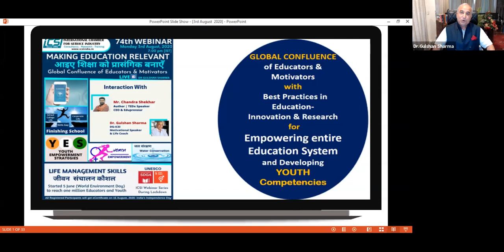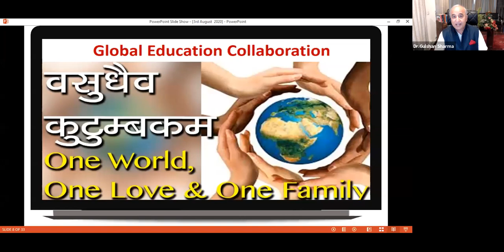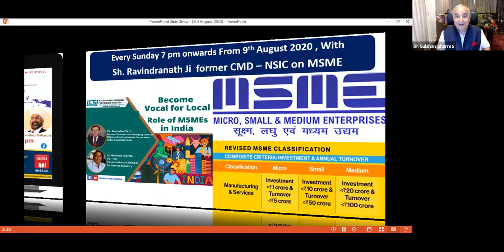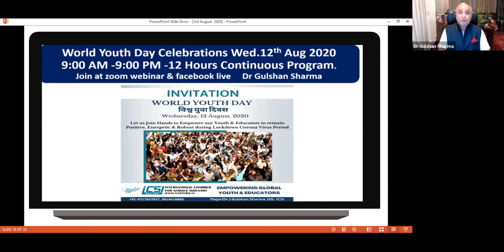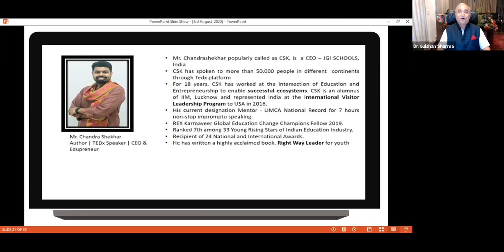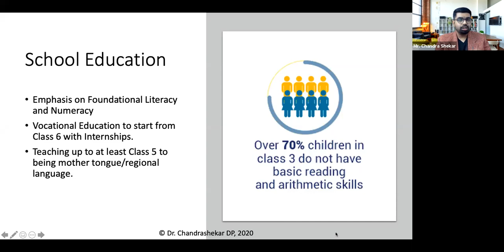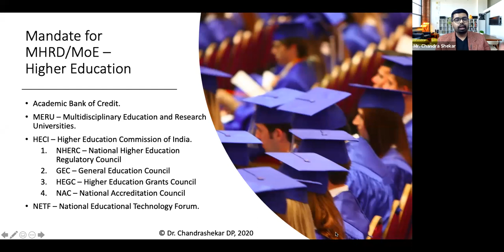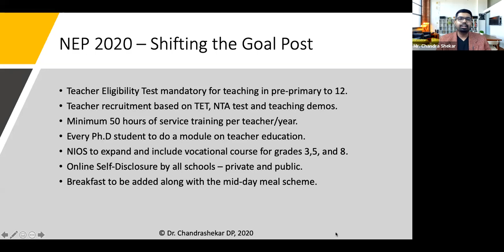Making Education Relevant-Global Confluence of Educators & Motivators by ICSI 3rd Aug 2020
Webinar - Making Education Relevant-Global Confluence of Educators & Motivators by ICSI 3rd Aug 2020. Today Mr Chandra Shekhar, CEO, Edupreneur and TEDx speaker shared his views on new education policy of India. He complimented the present govt. in india for interlinking school and higher education, removing barriers of art,commerce & science, emphasising on internship at early age, focus on vocational skills, reduction in curriculam, learning outcome tracking, efforts to increase GER in higher education to 50% by 2035 with additional 3.5 crore youth,autonomy to colleges, shifting the goal post, sharing best practices, research & innovation and 6% of GDP for Education were shared. He shared his book"Right Way Leader"and gave 4 points agenda under CORE- Courage, Order, Responsibility & Ethics. We all have unlimited possibilities inside us, let us share our life journey for the betterment of humanity.

Whats App for joining as panelist in our webinars or to send any suggestions or to book our speakers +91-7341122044, 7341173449